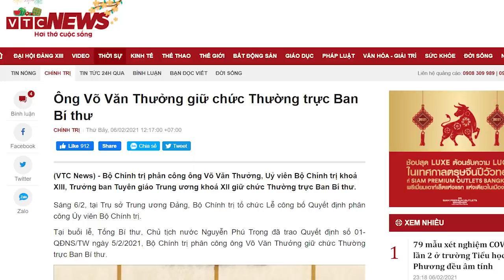Trọng “gục” giữa kỳ - Thưởng đoạt ghế Tổng bí thư?